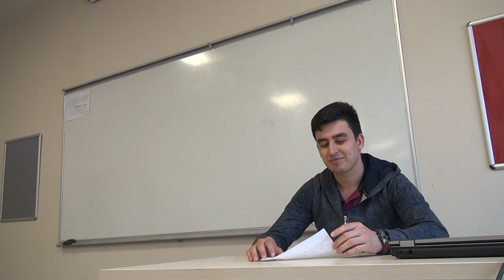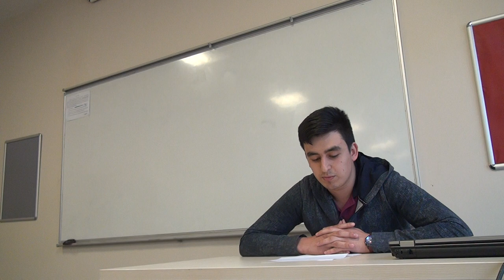Düşünce ve İfade Özgürlüğü - Sefa Can